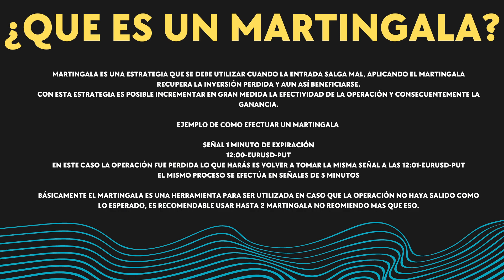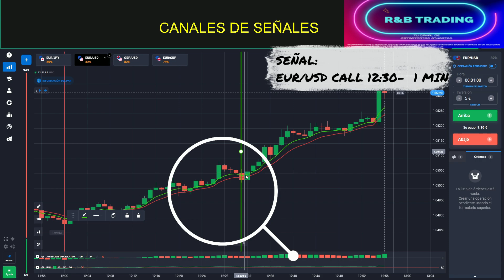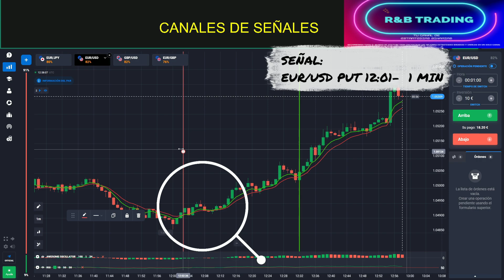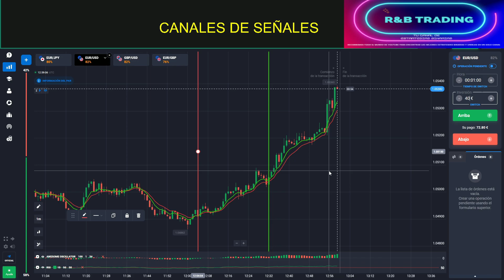OPCIONES BINARIAS , ¿QUE ES UN MARTINGALA?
En este video tendras la explicación resumida de que es un martingala en opciones Binarias. Espero que con a explicacion te pueda quedar bastante claro. Nos vemos en el mercado.

Si aun no estas en el grupo de telegram para recibir las señales gratuitas. Te dejo el link aqui debajo. Muchas suerte y nos vemos en los mercados.

Estos son los enlaces de acceso para nuestros canales de Telegram, donde se envían señales de opciones Binarias a diario: NO LO TECLEES EN TELEGRAM SOLO COPIA Y PEGA PORQUE HAY MUCHOS ESTAFADORES COPIANDO MI CANAL. SIEMPRE PIDE UNA NOTA DE VOZ MIA PARA ASEGURARTE QUE ES MI CANAL

Recuerda que esto no son consejos de inversion y que no soy asesor financiero. Te preguntaras por que no hay comentarios en mi canal? Es sencillo, no espero nada a cambio mas que poder ayudarte de forma gratuita con todos los videos de este canal, para que tu tambien puedas vivir del trading. Realmente vivo del trading, y no tengo el tiempo que me gustaria para poder dedicarle el tiempo a responder a todos los comentarios. Espero podais entenderlo, mas bien prefiero utilizar ese tiempo para poder grabar y compartir todo lo que pueda , las estrategias efectivas que encuentro por el mundo de Youtube y de los traders de alto nivel que conozco.

Sin embargo, si apenas estas iniciando en este maravilloso mundo financiero podemos ayudarte a que mientras vas aprendiendo para poder operar tu solo,  vayas a la vez ganando dinero en el camino. Seguramente te llevara su tiempo, pero estamos seguros de que mas temprano que tarde viviras del trading.

En este canal comparto todas las estrategias que me han dado buenos resultados y que me hubiera mucho haberlas encontrado hace tiempo.Gracias por estar en mi canal y apoyar mi contenido. Créeme que pondré todo mi esfuerzo para en cada vídeo para  ser más precisa y clara y hacerlo lo mejor posible.

Muchas gracias Trader.